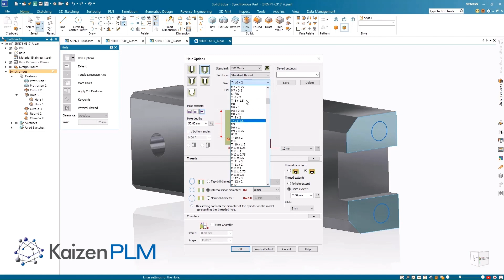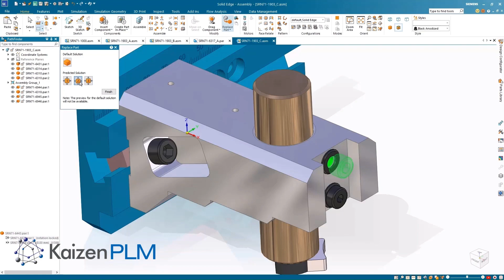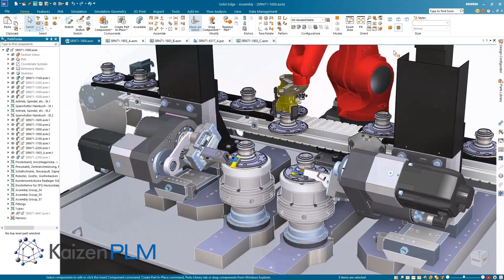What's NEW in Solid Edge 2024 Productivity and Artificial Intelligence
🚀 Boost Your Productivity in Design with These Exciting Updates! 🚀

Unlock the power of smarter design data management to take your product development to new heights. Solid Edge brings you cutting-edge enhancements, including Artificial Intelligence (AI) assembly relationships, which automatically and intelligently replace parts in your assembly.

But that's not all! We've also streamlined your everyday workflows with fresh commands and a range of user-driven improvements, making your design process more efficient and enjoyable.